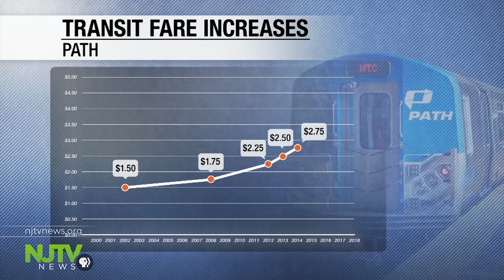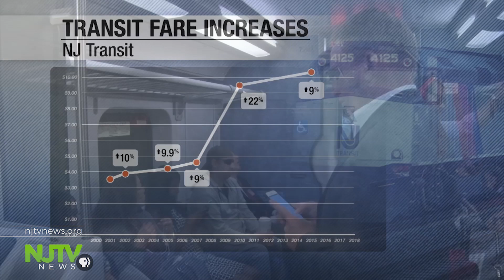Transportation costs keep rising while service continues to decline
Commuters are paying more and still getting less.